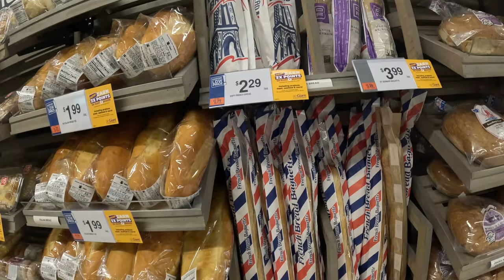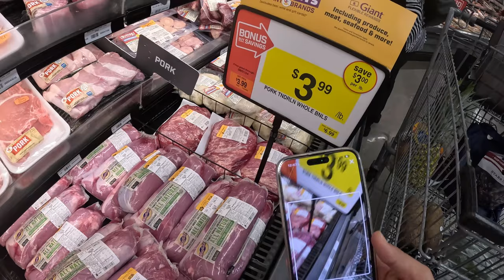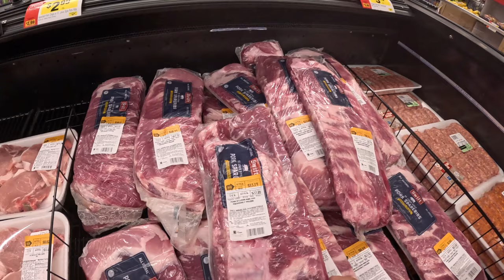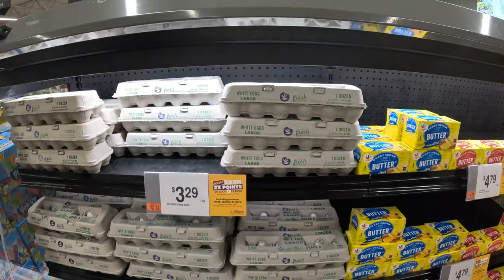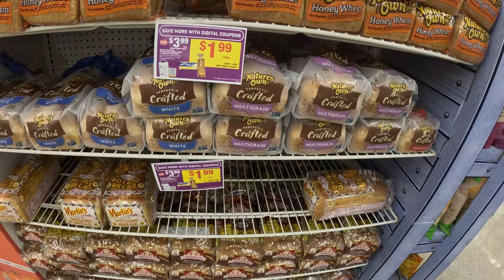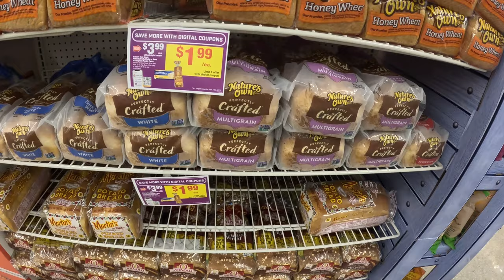Ba mẹ con lại đi chợ Mỹ mua sữa, bánh mì, thịt gà, rau củ chở đây ấp một xe